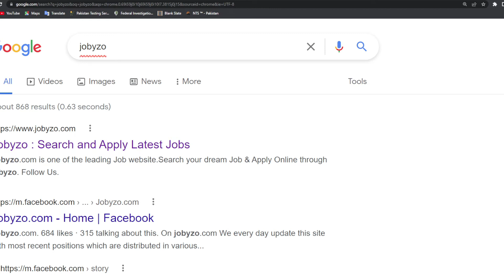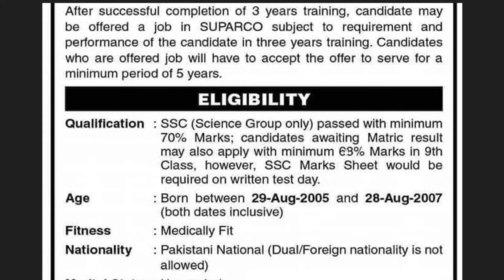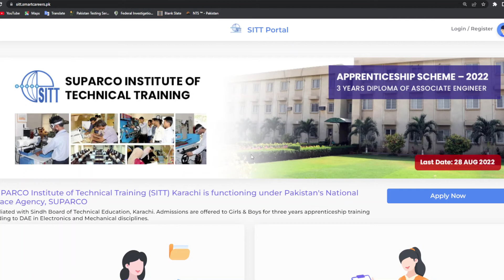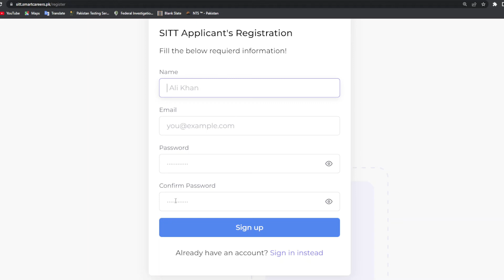SUPARCO Institute of Technical Training Apprenticeship Scheme 2022 | How to Apply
Asslam-o-Alaikum!

In  this Video We are gonna inform you about SUPARCO Apprenticeship Program .It is the best opportunity for you to avail also apply process is also given in this video.